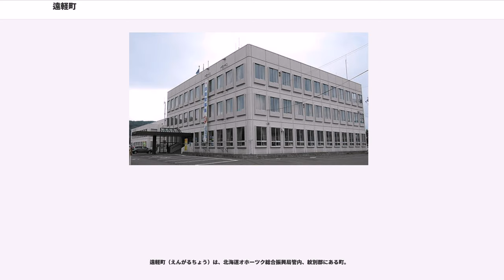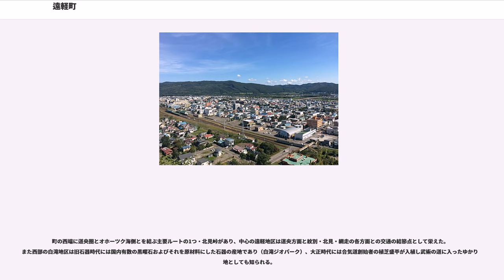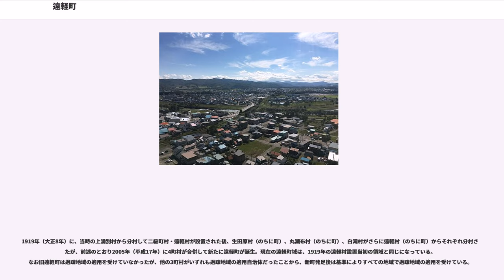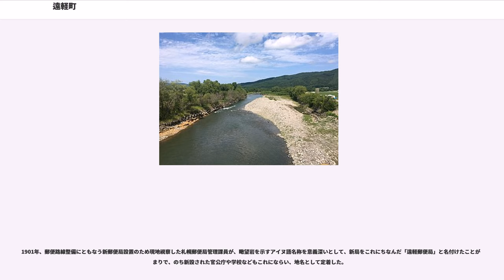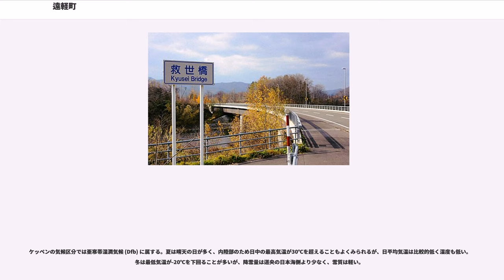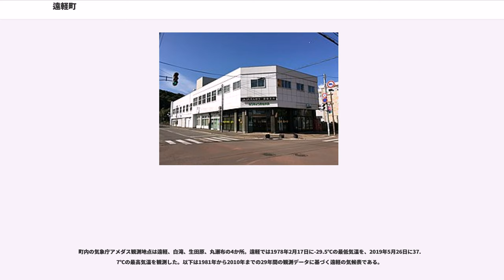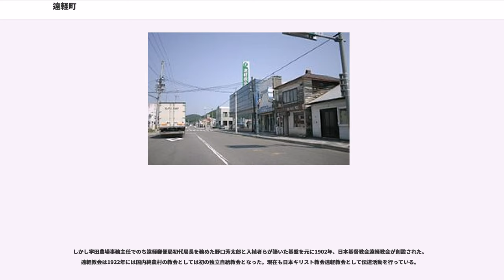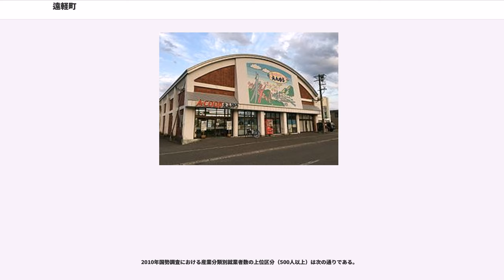遠軽町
遠軽町（えんがるちょう）は、北海道オホーツク総合振興局管内、紋別郡にある町。

なお現在の自治体としての遠軽町は、2005年（平成17年）に当時の遠軽町、生田原町、丸瀬布町、白滝村の紋別郡3町1村が対等合併して新たに設置された自治体であるが、本項では便宜上合併以前の旧・遠軽町、およびその前身の旧・遠軽村についても述べる。

オホーツク管内中部に位置する内陸の町で、上川管内と接している。人口は、市部を除いたオホーツク管内15町村の中で最も多く（2017年9月末現在）、北海道全体の町村の中でも6番目である（2017年1月現在）。面積の広さは「市町村」としては全国9位・道内5位（北方領土内の留別村を含む）、市を除いた「町村」としては留別村・足寄町（いずれも道内）に次ぐ全国3位である。

町の西端に道央圏とオホーツク海側とを結ぶ主要ルートの1つ・北見峠があり、中心の遠軽地区は道央方面と紋別・北見・網走の各方面との交通の結節点として栄えた。また西部の白滝地区は旧石器時代には国内有数の黒曜石およびそれを原材料にした石器の産地であり（白滝ジオパーク）、大正時代には合気道創始者の植芝盛平が入植し武術の道に入ったゆかりの地としても知られる。

1919年（大正8年）に、当時の上湧別村から分村して二級町村・遠軽村が設置された後、生田原村（のちに町）、丸瀬布村（のちに町）、白滝村がさらに遠軽村（のちに町）からそれぞれ分村されたが、前述のとおり2005年（平成17年）に4町村が合併して新たに遠軽町が誕生。現在の遠軽町域は、1919年の遠軽村設置当初の領域と同じになっている。なお旧遠軽町は過疎地域の適用を受けていなかったが、他の3町村がいずれも過疎地域の適用自治体だったことから、新町発足後は基準によりすべての地域で過疎地域の適用を受けている。

現在の瞰望岩（がんぼういわ）を指していたアイヌ語の「インカウイ（インカルシ）」（眺める・いつもする・所）に由来する。かつてはここで見張りをしたという。

1901年、郵便路線整備にともなう新郵便局設置のため現地視察した札幌郵便局管理課員が、瞰望岩を示すアイヌ語名称を意義深いとして、新局をこれにちなんだ「遠軽郵便局」と名付けたことが始まりで、のち新設された官公庁や学校などもこれにならい、地名として定着した。

上川管内・上川町との町境にそびえる北大雪山系東麓から、湧別川およびその支流の流域にあたる東西47km、南北46kmの広い町域を持ち、その大半は山林であるものの河川沿いには農業・酪農に適した平地も多くある。最高所は上川町との境界に位置する武利岳（標高1,876m）で、これはオホーツク管内の最高峰でもある。市街地は旧4町村（遠軽、生田原、丸瀬布、白滝）のそれぞれにあり、市街地の標高はもっとも低い遠軽（町役場本所）で74m、もっとも高い白滝（白滝総合支所）で357mである。

ケッペンの気候区分では亜寒帯湿潤気候 (Dfb) に属する。夏は晴天の日が多く、内陸部のため日中の最高気温が30℃を超えることもよくみられるが、日平均気温は比較的低く湿度も低い。冬は最低気温が-20℃を下回ることが多いが、降雪量は道央の日本海側より少なく、雪質は軽い。

町内の気象庁アメダス観測地点は遠軽、白滝、生田原、丸瀬布の4か所。遠軽では1978年2月17日に-29.5℃の最低気温を、2019年5月26日に37.7℃の最高気温を観測した。以下は1981年から2010年までの29年間の観測データに基づく遠軽の気候表である。

遠軽町は1896年（明治29年）、プロテスタントの日本基督教会（現・日本キリスト教会）が、札幌で活動していた宣教師の信太壽之ら東北学院（仙台市）の神学部出身者を中心に創設した北海道同志教育会のキリスト教徒によって開拓が始まった道内でも珍しい歴史を持つ。

当地にキリスト教主義の私立大学を設立することをめざして1897年、学田地と名付けた湧別村湧別原野第四小作地（のちの遠軽市街地周辺）に最初の集団入植を行い、現在の岩見通南二丁目1番地付近に「学田農場事務所」を設置したが、翌年にかけて冷害や大水害に見舞われ、最終目的の大学建学は果たせなかった。

しかし学田農場事務主任でのち遠軽郵便局初代局長を務めた野口芳太郎と入植者らが築いた基盤を元に1902年、日本基督教会遠軽教会が創設された。遠軽教会は1922年には国内純農村の教会としては初の独立自給教会となった。現在も日本キリスト教会遠軽教会として伝道活動を行っている...